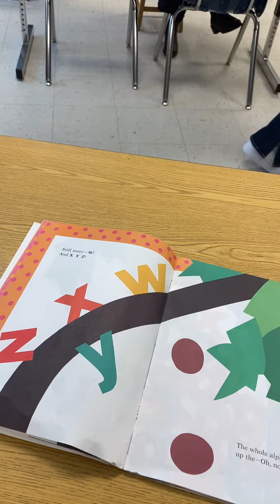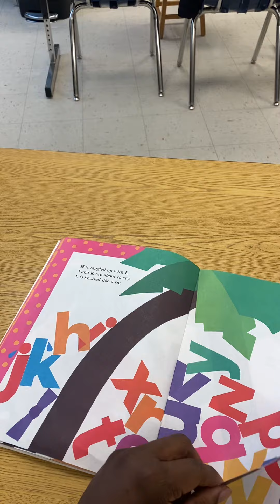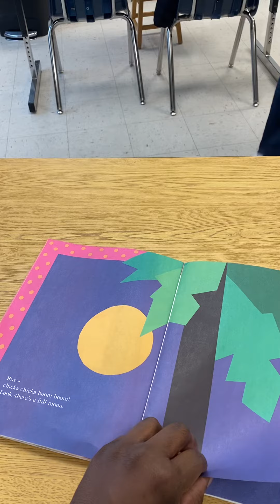Chicka Chicka Boom Boom Song (1991)